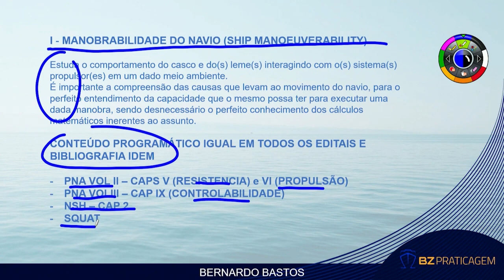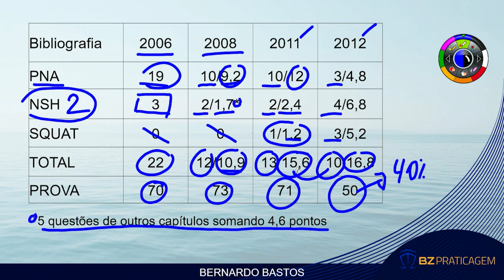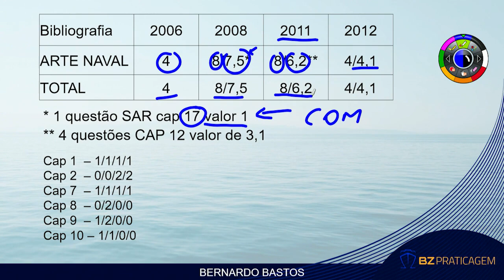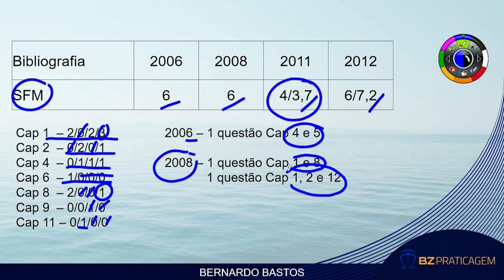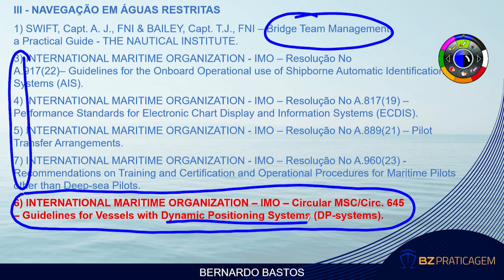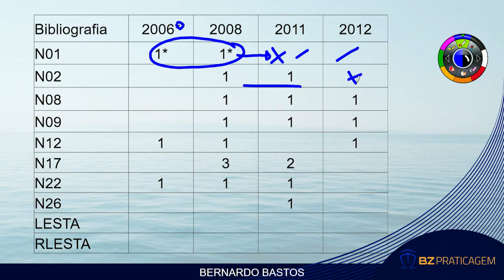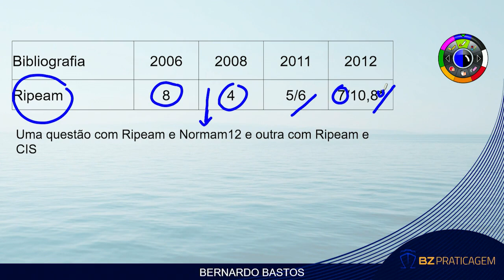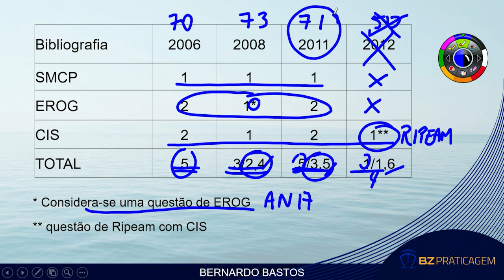Comparando os editais de 2006, 2008, 2011 e 2012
Atendento a grande demanda dos alunos em relação as diferenças dos editais e provas dos anos de 2006, 2008, 2011 e 2012, nosso CEO Bernardo fez um comparativo amplo das provas mostrando quantas questões por assunto, pontuação e diferenças.